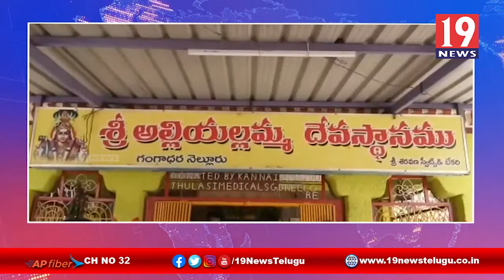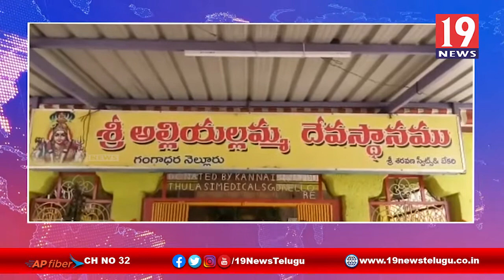హిందూ దేవాలయాలపై జరుగుతున్న దాడుల పై నిరసన వ్యక్తం చేసిన టీడీపీ నేత -చిత్తూరు జిల్లా